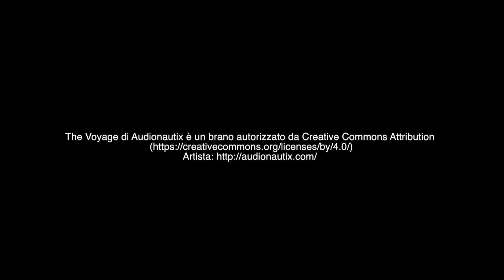Suor Maria Rossi - Maestre Pie Venerini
Suor Maria, tra vocazione e amore per la cucina, spiega la ricetta delle chiacchiere di Urbino.